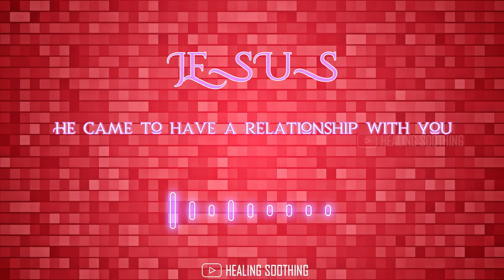Christian Quotes with Bgm and Ringtone | Tamil christian whatsapp status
Hello friends!

Title:
Christian bgm
Christian ringtone
Christian song
Christian quotes